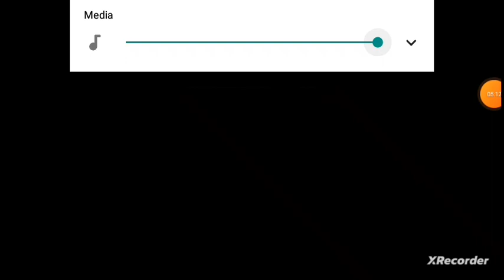Haider Hassan Episode#01 Swordigo part #01